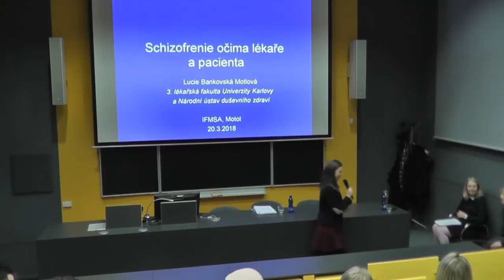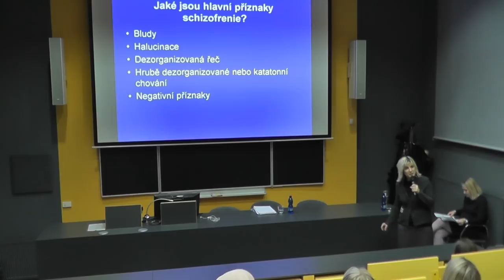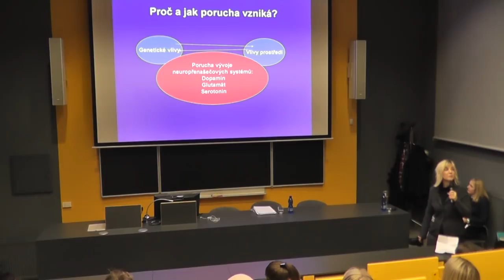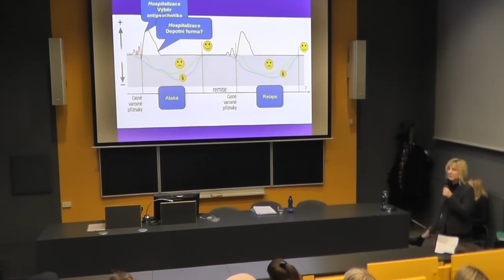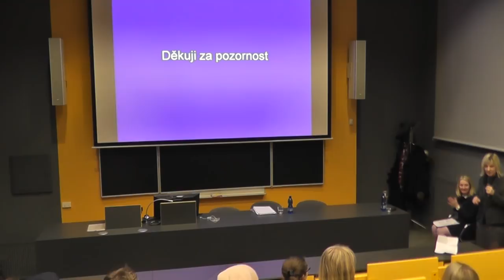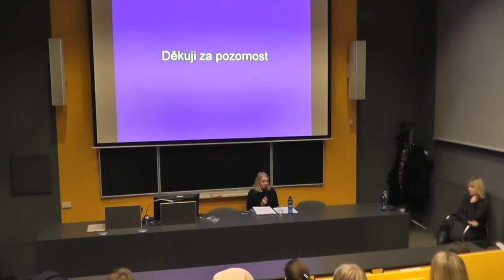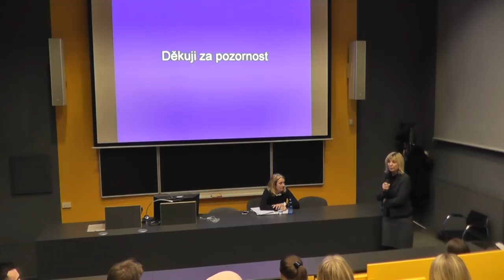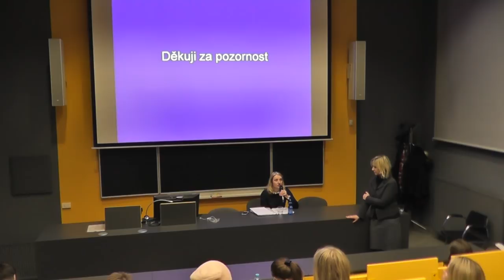Mental Health: Schizofrenie očima lékaře a pacienta | 20. 3. 2018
První přednáška od IFMSA Mental Health, která se zaměřuje na destigmatizaci psychických chorob. Psychiatrička prof. MUDr. Lucie Bankovská Motlová, Ph.D. představuje zejména schizofrenii. Jedna z jejích pacientek popisuje osobní zkušenost s tímto onemocněním.

prof. MUDr. Lucie Bankovská Motlová, Ph.D. působí na 3. lékařské fakultě UK od roku 1993. V současné době vyučuje psychiatrii a lékařskou psychologii, vede Oddělení lékařské psychologie a plní roli proděkanky pro vnější záležitosti, rozvoj akademické obce a sociální záležitosti. Pracuje v Národním ústavu duševního zdraví na pozici výzkumníka-seniora.
Lucie Bankovská Motlová vystudovala 1. lékařskou fakultu Univerzity Karlovy v Praze. Absolvovala postgraduální studium psychiatrie na Lékařské fakultě Univerzity Karlovy v Hradci Králové a dvouletý vzdělávací program na University of California Berkeley, USA. Získala specializace v oborech psychiatrie a systematická psychoterapie. Publikovala desítky odborných článků v českém i zahraničním tisku. Předmětem jejího klinického i výzkumného zájmu jsou rodinné psychoedukační programy a další psychosociální intervence určené pacientům s psychotickým onemocněním, jejichž cílem je zlepšit prognózu schizofrenního onemocnění. V současnosti se zabývá tématem destigmatizace duševně nemocných.